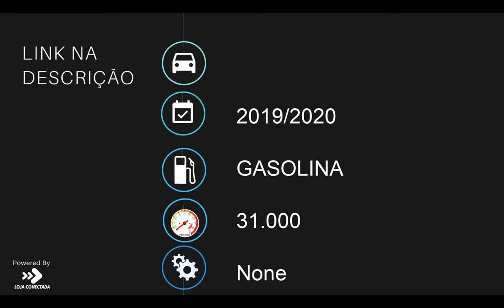HONDA PCX SPORT - 2020 - São Bernardo do Campo/SP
DUARTE MOTORS A MELHOR LOJA DE 0KM E SEMI NOVOS MULTIMARCAS || VEÍCULO COM GARANTIA DE FÁBRICA // MENORES TAXAS !!! MELHOR AVALIAÇÃO NO SEU USADO!!! APROVAMOS SEU FINANCIAMENTO POR TELEFONE E SEM ENTRADA. FAÇA UMA COMPRA SEGURA AQUI NA DUARTE MOTORS VENHA CONFERIR || FINANCIAMENTO SEM ENTRADA || TROCA COM TROCO || TAXAS ESPECIAIS || VANTAGENS PARA MOTORISTAS DE APLICATIVO || DUARTE MOTORS II

Financiamento em até 60x |SEM ENTRADA|
️TAXAS A PARTIR DE 0,95%
A melhor avalição no seu usado
Entre em contato com um dos nossos consultores

Dados do Veículo
Veículo: HONDA / PCX SPORT
Ano: 2019/2020
Combustível: GASOLINA
Portas: None
Câmbio: None
Cor: PRATA
KM: 31.000

✅ ABS
✅ Bagageiro